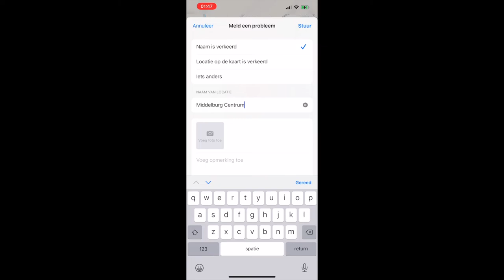Weg met Middelburg Centum!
31 december 2021. Dat is een mooie dag om nog net even een vlekje weg te poetsen, om samen een probleempje op te lossen. Ja toch?

‘Middelburg Centum’ moet weg!

Het zal veel mensen een rotzorg zijn, en toegegeven: zó belangrijk is het nu ook weer niet, maar wat ziet het er toch altijd knullig uit, dat duizenden foto’s en filmpjes op Instagram en Facebook ‘Middelburg Centum’ als locatie of geotag hebben.

We voegden zelf al eens een alternatief toe aan Insta, en we probeerden de naam zelf al meerdere keren aangepast te krijgen, maar de gevraagde wijziging wordt gewoon niet doorgevoerd. Zou dat wel lukken als we dat verzoek met tientallen of honderden mensen indienen?

Laten we het proberen! Het is niet heel moeilijk:

– zoek met insta op ‘middelburg centum’
– klik op het zoekresultaat, door naar de kaart
– klik op de markeringsvlag en vervolgens rechts bovenin op het opwaartse pijltje
– kies dan voor ‘open in maps’ en klik op ‘meld een probleem’
– kies dan voor ‘naam is verkeerd’, en verander de naam in ‘Middelburg Centrum’.
– Klik op ‘gereed’

Op naar een centumvrij 2022!

Soundtrack: Wij zijn De Stad – Miklips ft. Ron-d & Just.